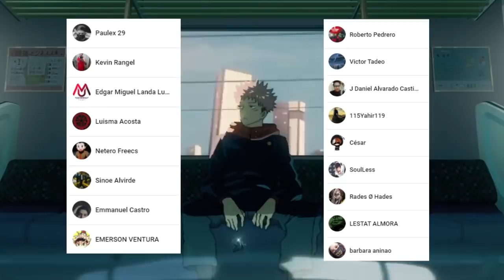MAKI Demuestra su PODER 💪 Esta CERCA del NIVEL de TOJI y SATORU Gojo ??? Jujutsu Kaisen 151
HOLA AMIGOS LES TRAEMOS UN NUEVO VÍDEO ESTA VEZ LA PRIMERA REVIEW DEL MANGA 151 DE JUJUTSU KAISEN, DONDE VIMOS INCREÍBLES MOMENTOS SOBRE TODO LA EPICA PELEA DE MAKI, DEJENME SU OPINIÓN EN LOS COMENTARIOS.

Usa estos códigos de promoción:
Extra 5% Order Over $49, Code: Anime
Extra 7% Order Over $79, Code: Senpai
Extra 10% Order Over $99, Code: Daisuki